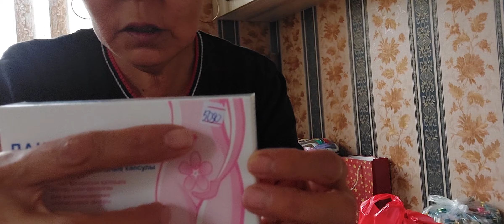За окном дождь, а я готовлю еду и закусон 👋😉